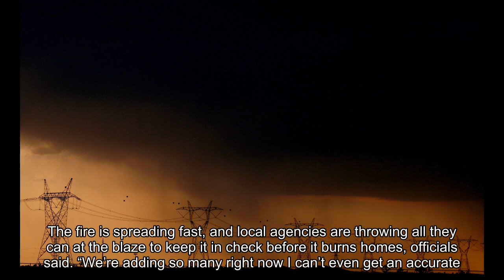Brush fire growing in Verdugo Mountains near Sun Valley shuts down 12 miles of 210 Freeway